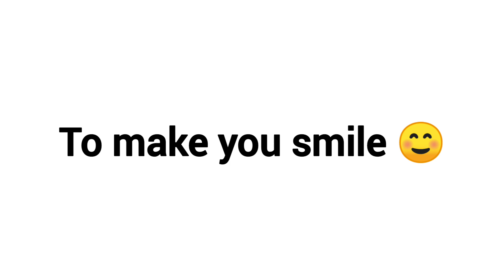This Video Will Make You Smile.. (Be Happy)